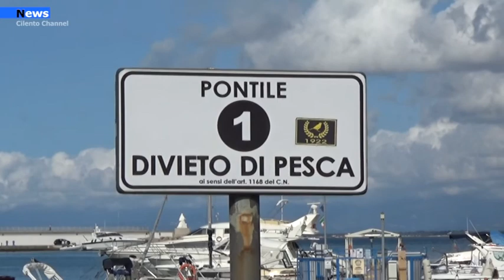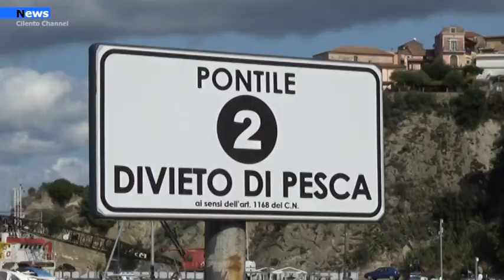Agropoli, Al via le domande per l’assegnazione di 240 posti barca presso il porto.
E’ stato pubblicato in data odierna il bando di gara per l’assegnazione di posti barca presso i pontili del Comune di Agropoli per il periodo compreso tra il 1 gennaio 2021 e il 31 dicembre 2023. Sono in totale 240 i posti disponibili, diversi per caratteristiche, quindi la collocazione è subordinata alla tipologia dei natanti e/o imbarcazioni per le quali si chiede l’ormeggio.